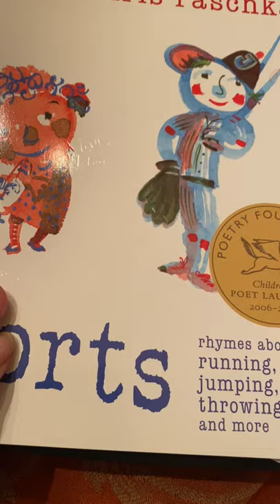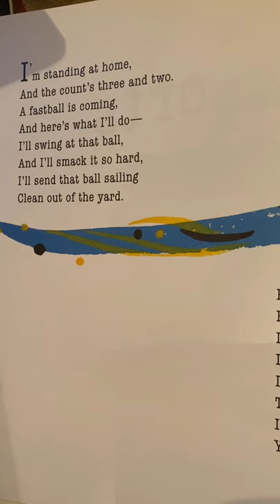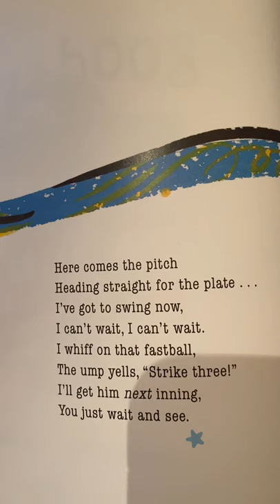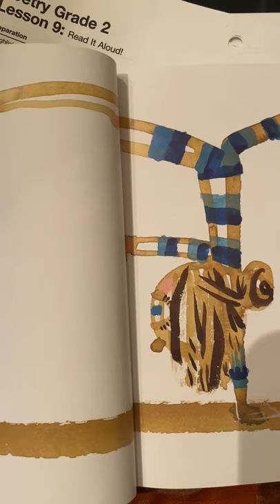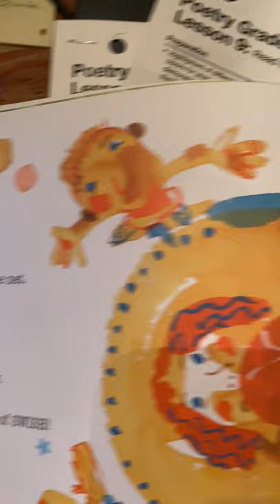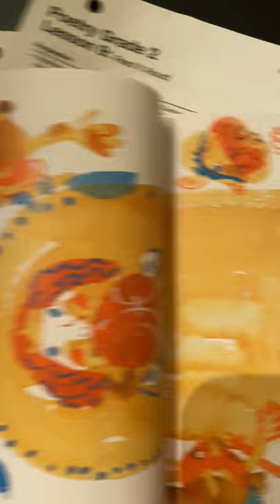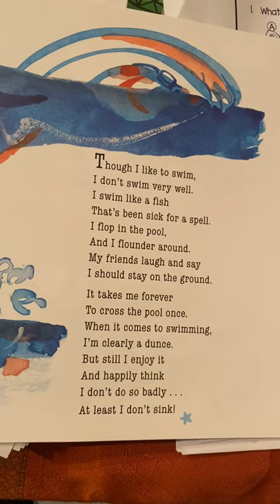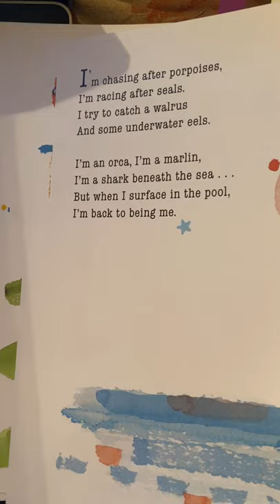Prelutskyssportspoems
What A Collection!  Looking for themes across poetry collections
"Good Sports" by Jack Prelutsky